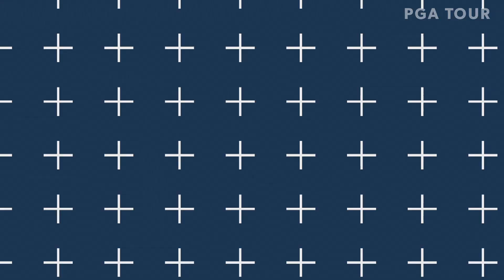Top-3 shots | Round 3 | Boeing Classic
Check out the top-3 shots from the final round the 2019 Boeing Classic, featuring Jerry Kelly, Tommy Tolles and Brandt Jobe.